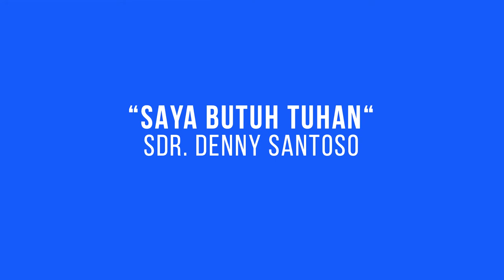GMS SALATIGA SAYA BUTUH TUHAN SDR DENNY SANTOSO